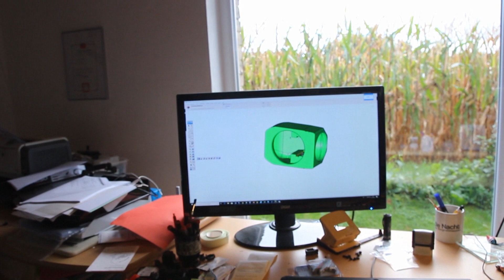2018 10 01 MagnicLight Werkstatt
The last weeks we received many requests for the new Magnic Microlights
(contactless rim dynamo lights intgrated in brake shoes). These will be on German TV in 2 weeks and we will start
our Crowdfunding campaign where you can preorder them soon now: Start of the campaign will be Sunday, October 14th
and we plan to deliver the first 500 sets before Christmas.
In this video you can see that even nowadays it is possible to develop high-tech products with a standard computer and a nice 3D-printer - and days and nights of endless work ... (much more frustrating and encouraging work than I ever expected). But today we are nominated for the Bundespreis Ecodesign with the Microlights
On Thursday we will start the 10-day countdown until the start of the campaign on Kickstarter ...